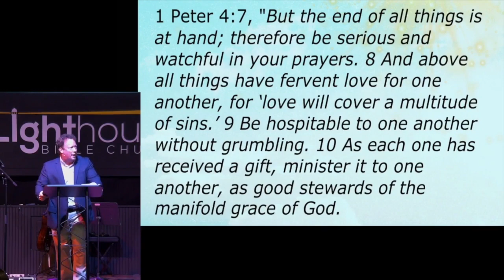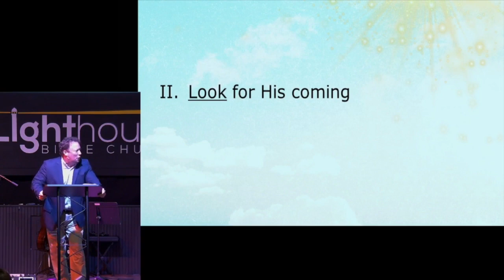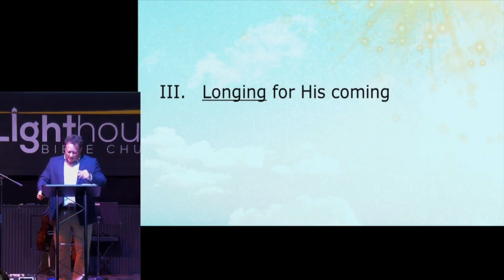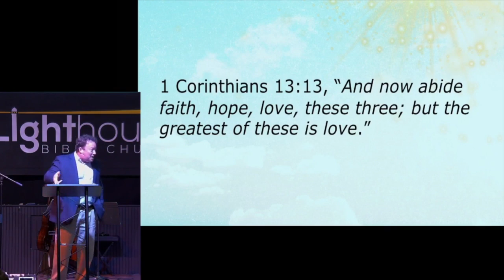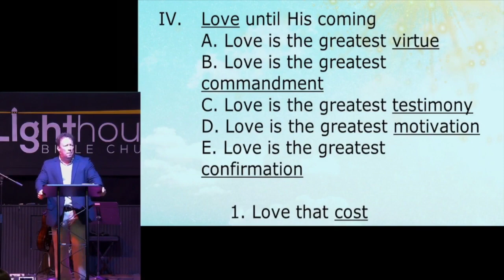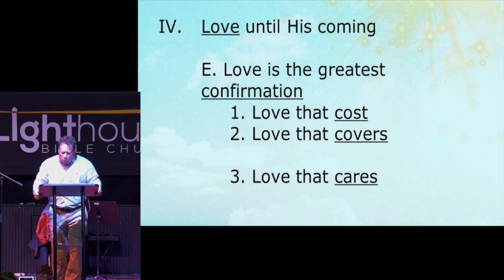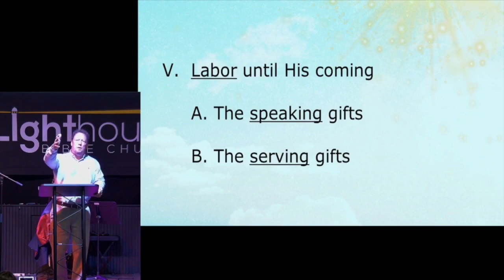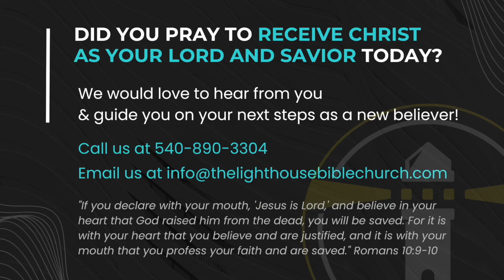How to Live in the Last Days